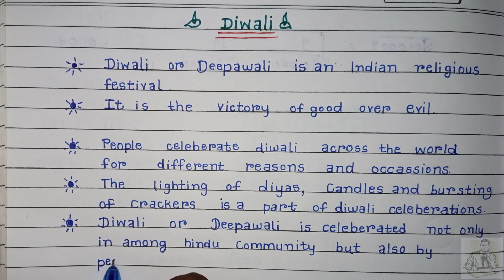Diwali Essay Writing/Diwali Par Nibandh Lekhan/Diwali/Lighting...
cursive writing
cursive writing a to z
english writing
writing
handwriting
cursive abcd
handwriting
english handwriting
cursive handwriting
abcd
how to write in cursive
handwriting practice
cursive Letter
cursive writing abcd
hand writing a letter english practice
cursive letters
calligraphy
fountain pen

improve handwriting
abc
abcd
alphabet

handwriting tutorial
cursive writing kaise likhen
learn english words
kaise likhen
relax

good handwriting styles
good handwriting kids
good cursive handwriting
good english handwriting
tips for good handwriting
good handwriting techniques
how to write proper
good handwriting with in one day how to improve
good handwriting lesson part 1
good handwriting lessons

neat handwriting skills
neat handwriting styles
neat handwriting tips
neat handwriting ideas
cursive writing app